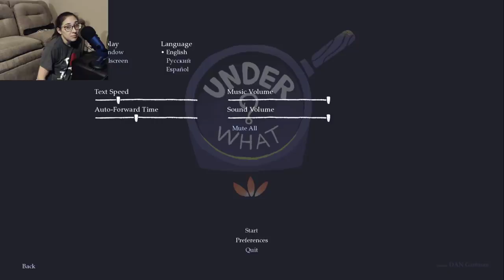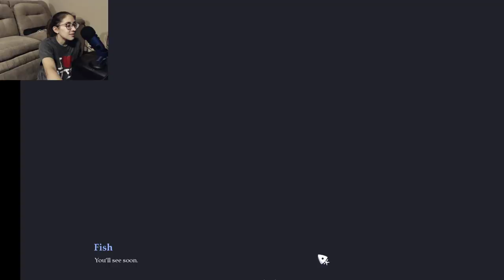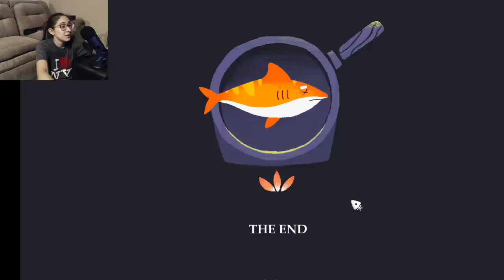[ ASMR Español | Gameplay ] Under What